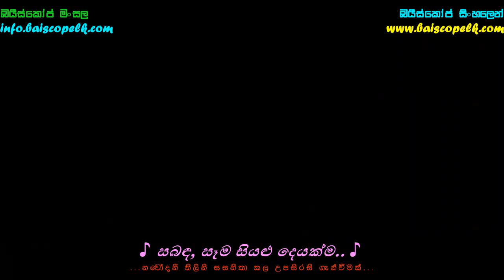Aquaman - Everything I Need - Skylar Grey with Sinhala Subtitle